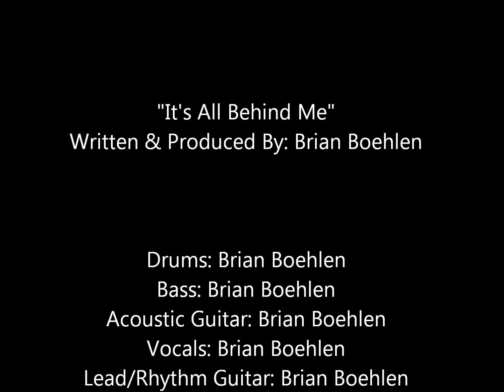It's All Behind Me - Original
Original Tune By: Brian Boehlen